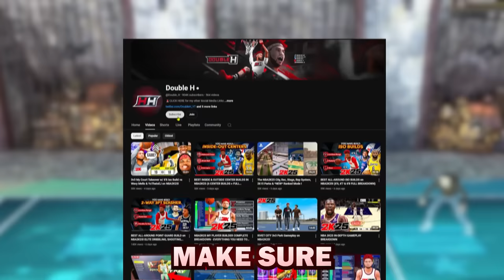My 1st Park Games in NBA2K25 were only against BIG YOUTUBERS... - FT. Wavy Mello, ColeTheMan & More!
In today;s video, Double H plays his 1st NBA2K25 park games vs Wavy Mello, ColeTheMan and more! *Must Watch